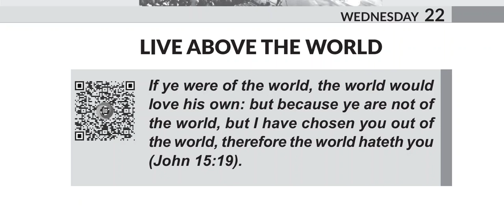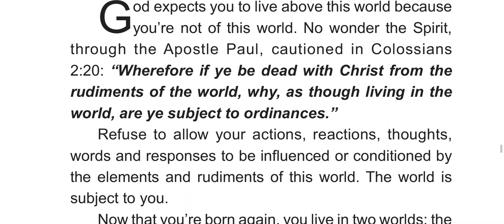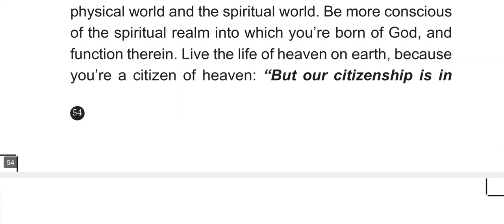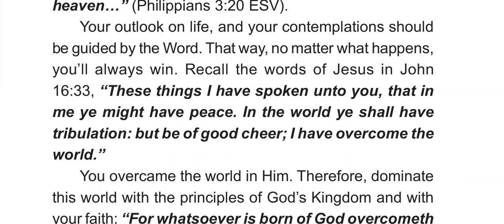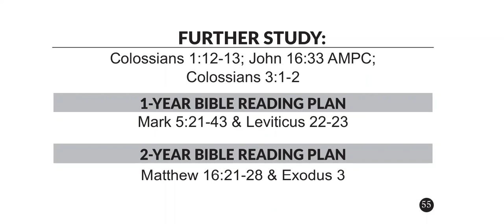Live above the world. Wednesday 22 February 2023. Rhapsody reading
Hello everyone.

Here is today's message. Be blessed.

Well regards
T-Management